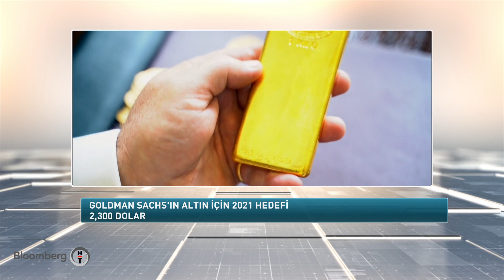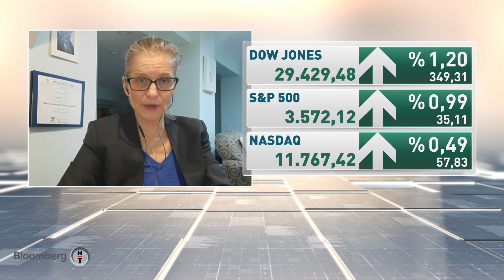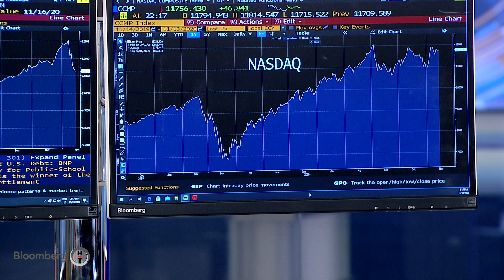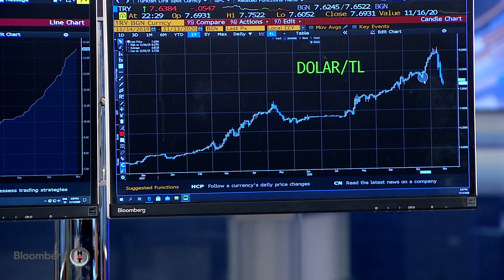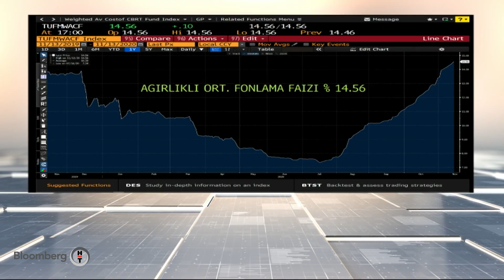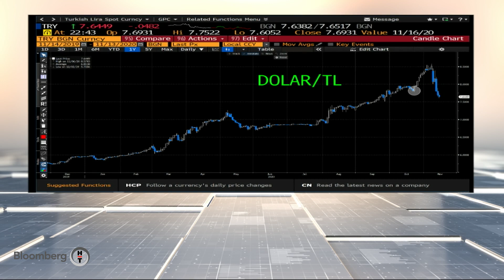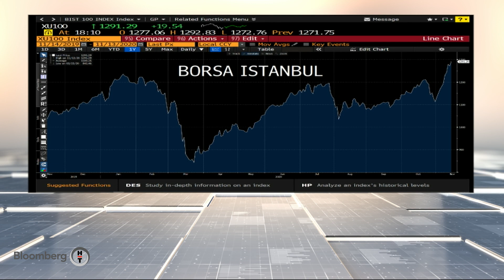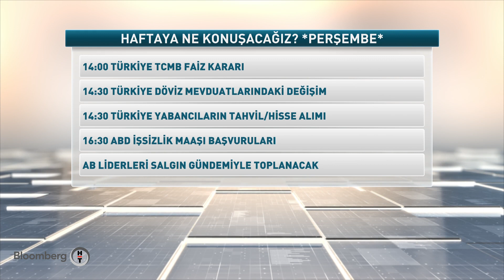Küresel Piyasalar | 13.11.2020